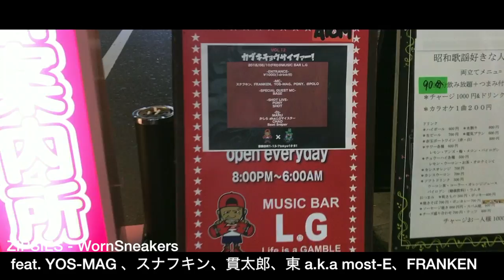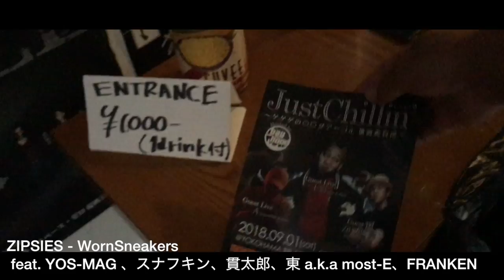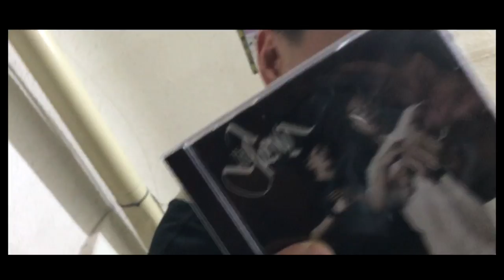カブサイTV vol.1 (スナフキン、FRANKEN , PONY , BASE , Dragon One )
スナフキン主宰　カブキチョウサイファー

レギュラーMC
スナフキン、FRANKEN , PONY ,  YOS-MAG ,

& Special Monthly Guest MC.

歌舞伎町 Music BAR L.G にて毎月開催中。
新宿区歌舞伎町1-13-7 tokyo19ビル BF1

どなたでも参加出来ます。